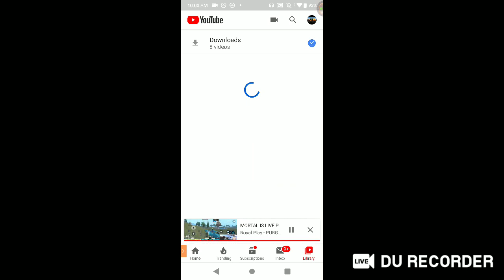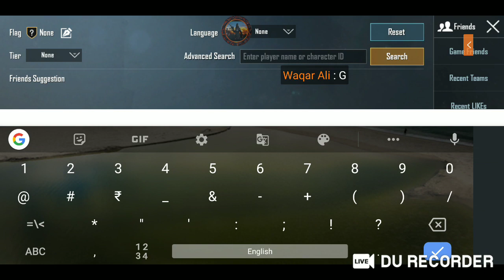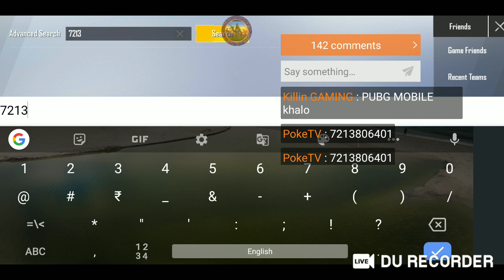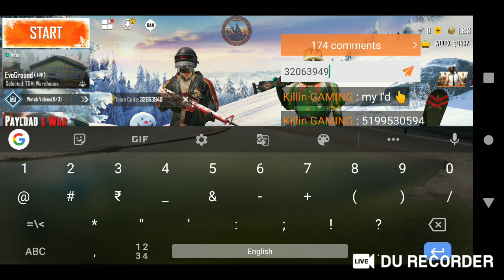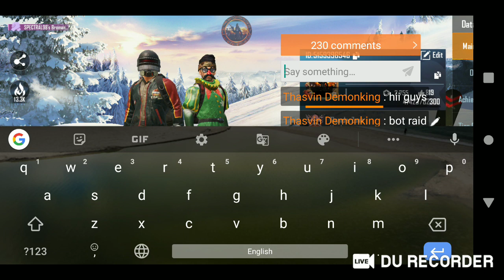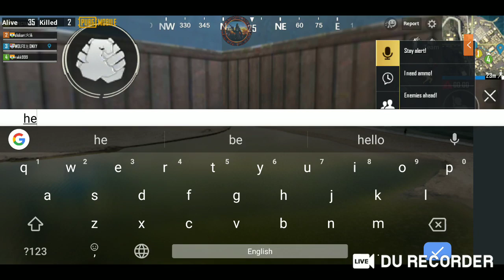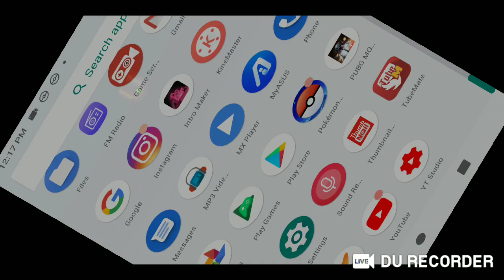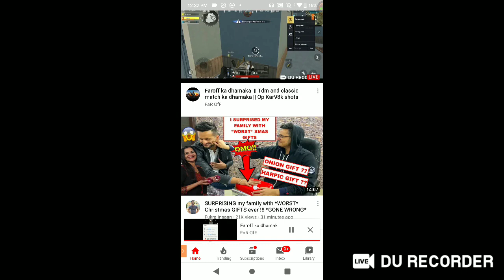Faroff ka dhamaka || Tdm and classic match ka dhamaka || Op Kar98k shots